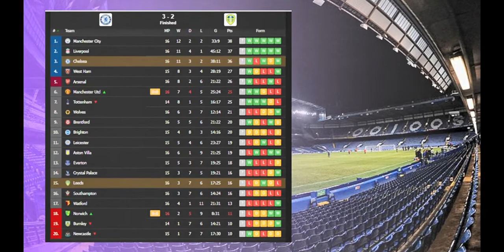Chelsea vs Leeds 3-2 Mount & Jorginho Goals -Extended Highlights